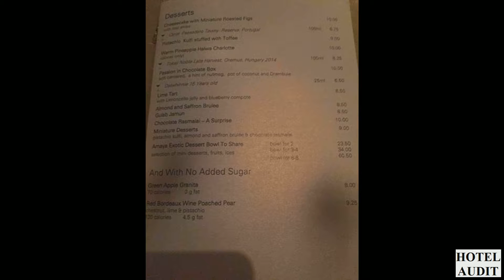Amaya 1 Великобритания Лондон